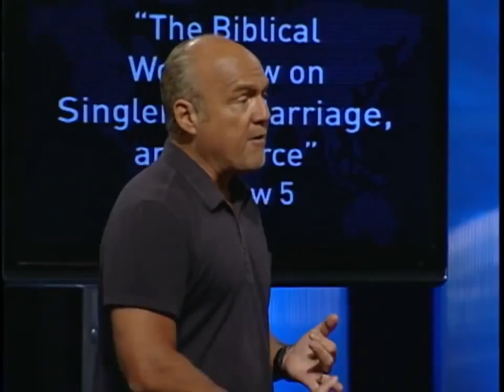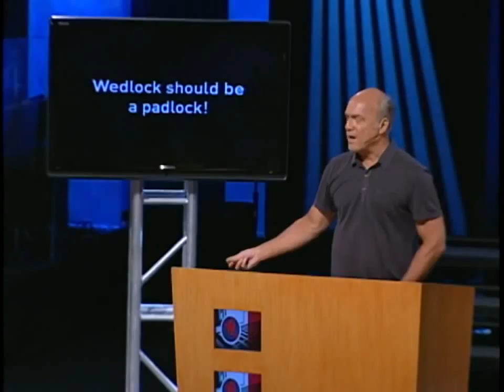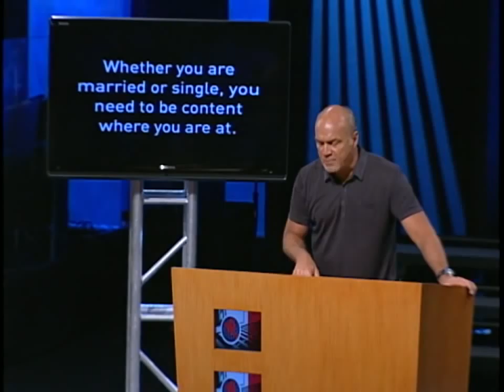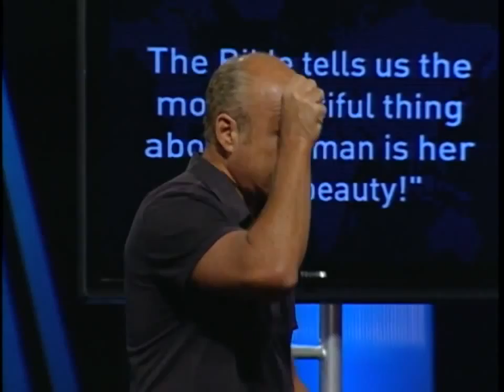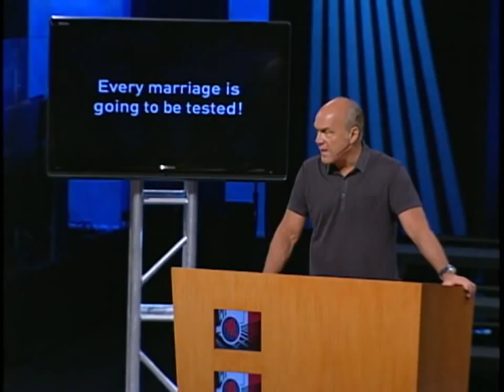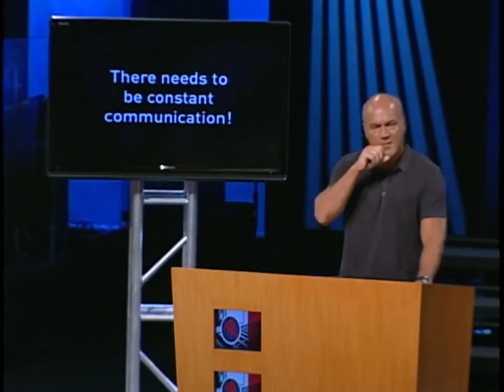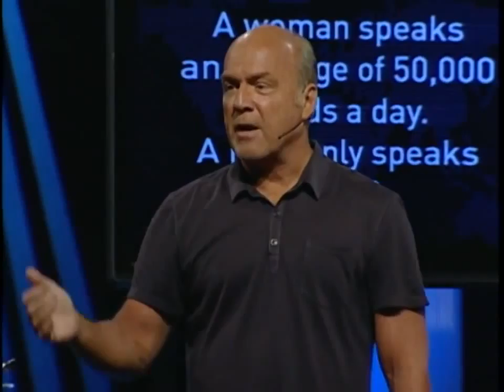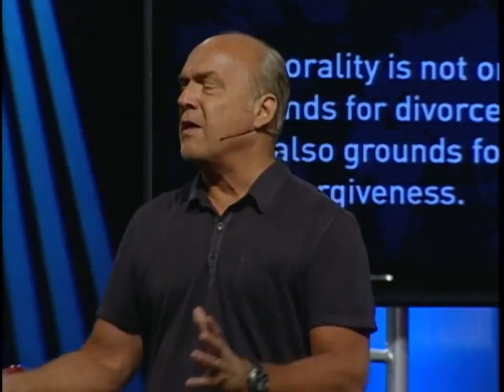The Biblical Worldview on Singleness, Marriage and Divorce - greg laurie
ziel-online.nl